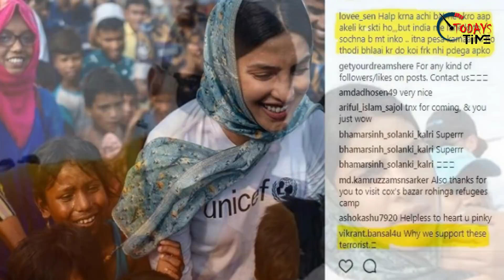রোহিঙ্গা ক্যাম্পে মেজাজ হারালেন প্রিয়াঙ্কা, ক্ষেপে গিয়ে যা বললেন বাংলাদেশীদের